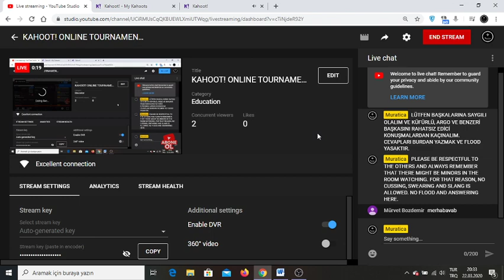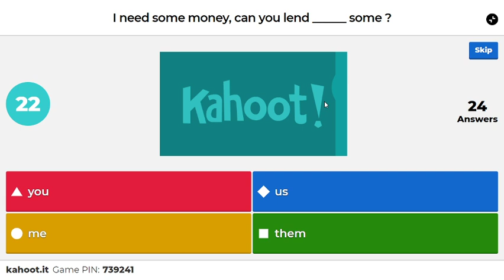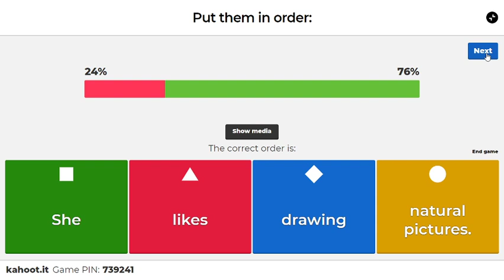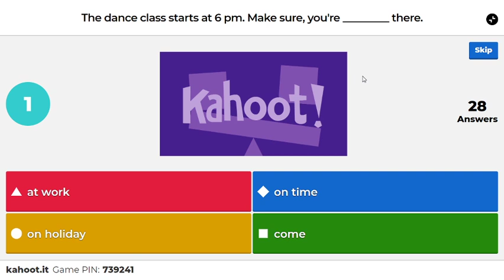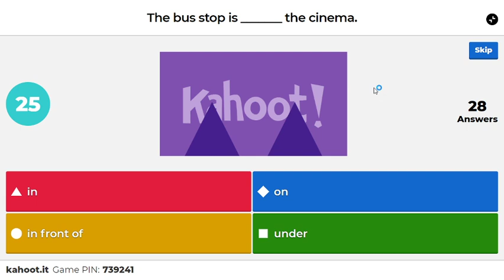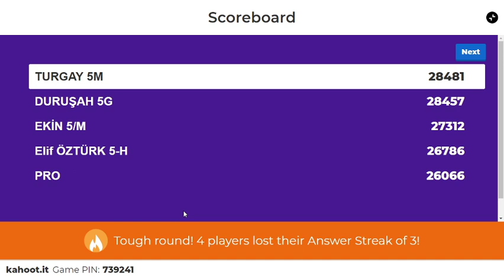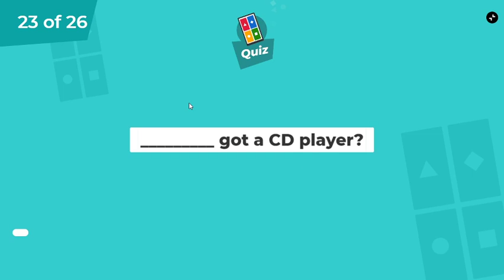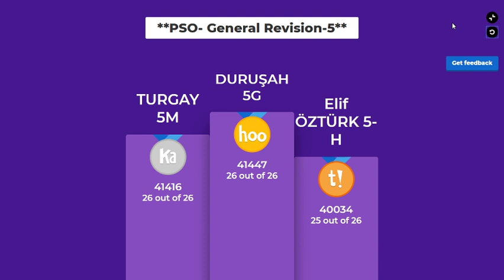KAHOOT! ONLINE TOURNAMENT- 69-2 General Revision-5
It is all about general revision of English at A1 level( days, months,seasons,colors,simple present tense, present continuous tense, can, have got has got,etc..., and we are testing our  knowledge with  26 questions, all live.
Enjoy the Kahoot! game with joining us!...
I will be waiting for you every night between 8-10pm (TCT- Turkish Central Time/ aka GMT+3)